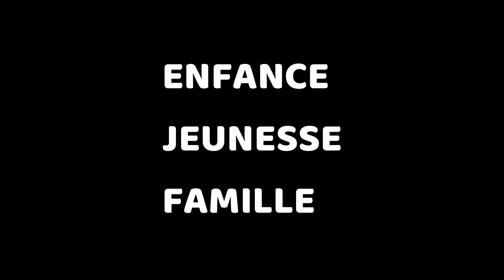La vie et la triste fin de Marlon Brando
Marlon Brando est un célèbre acteur hollywoodien qui a remporté deux fois un Oscar et un Golden Globe. Un succès retentissant lui est venu après le rôle de Stanley Kowalski dans l'adaptation cinématographique du drame Un tramway nommé désir. Bien que, selon l'acteur lui-même, il ait ensuite détesté ce personnage toute sa vie, craignant les associations avec ce type bestial. Mais pour le reste de sa vie, l'ombre de l'anti-héros lui a emboîté le pas, se manifestant d'une manière ou d'une autre dans les rôles joués par Marlon Brando au cinéma.